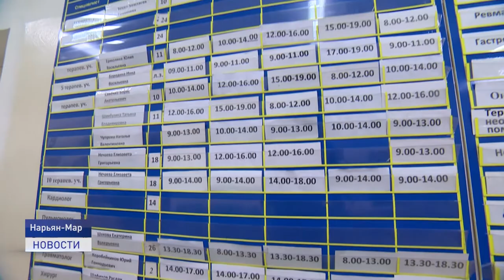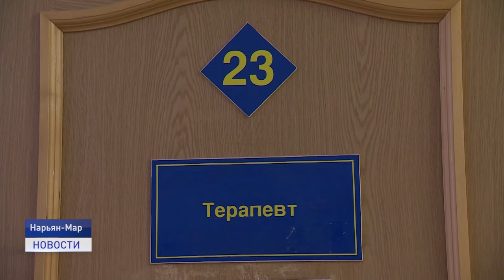ГОРЯЧАЯ ЛИНИЯ COVID-19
В Ненецком округе работает горячая линия по всем вопросам, связанным с коронувирусом. По короткому номеру 122 можно получить консультацию по теме. Однако сотрудники службы столкнулись с тем, что многие жители округа обращаются к операторам с вопросами, которые не касаются COVID-19.